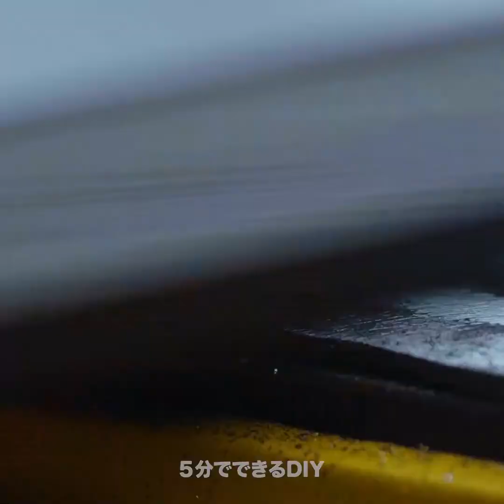すっごく可愛いミニチュアのDIY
タイムスタンプ：

00:04 DIYのミニチュアの包丁
03:22 さびた釘から鋭いミニチュアの剣を作る方法
06:44 可愛いミニチュアのレンガのストーブ
09:52 クリップから作ったDIYのミニチュアのはさみ